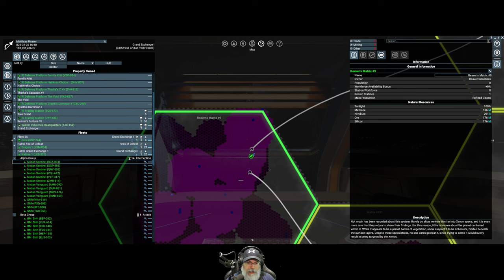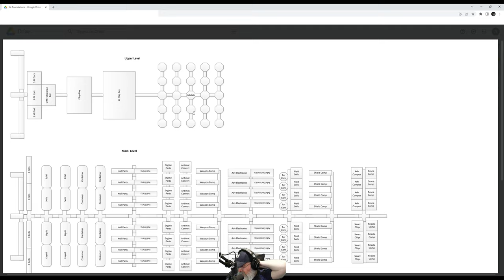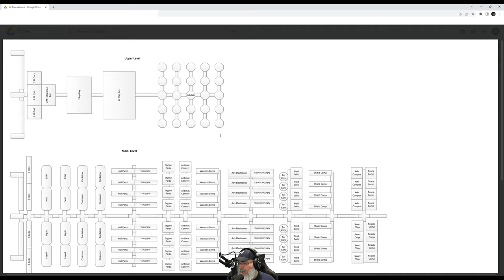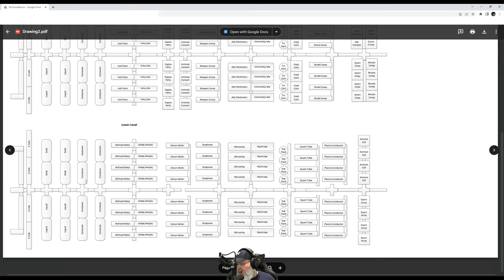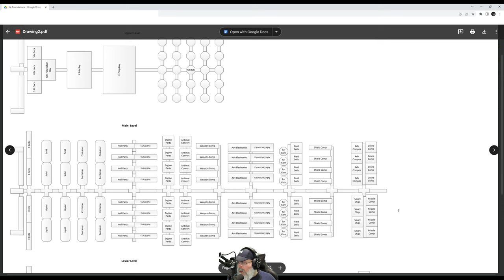X4 Foundations Space Sim Kingdom End 6.0 | Episode 64